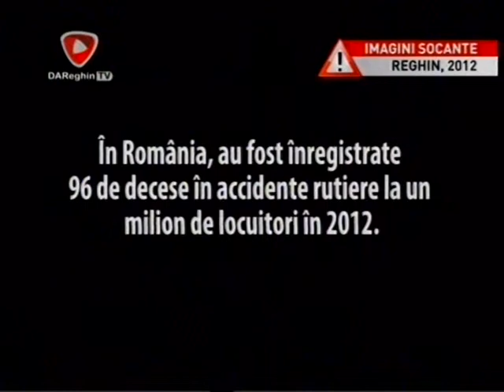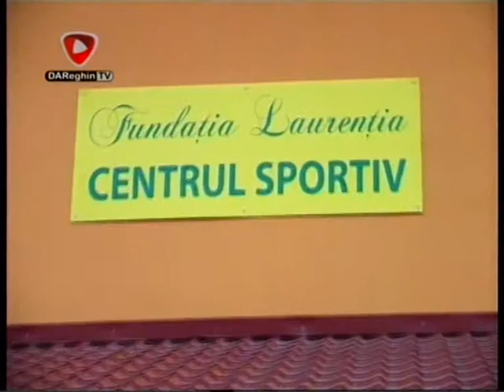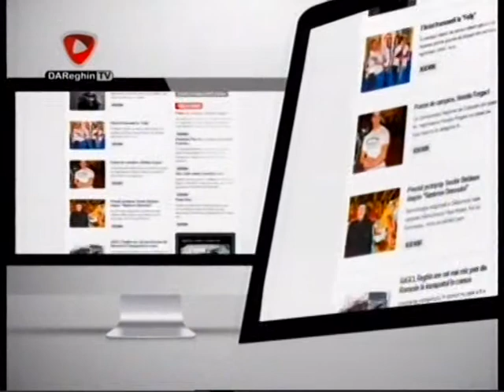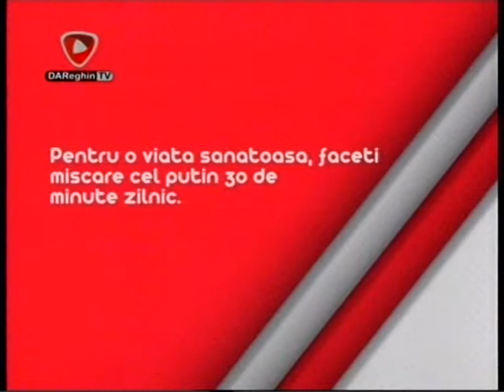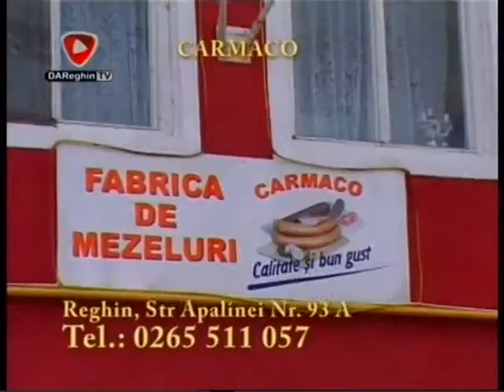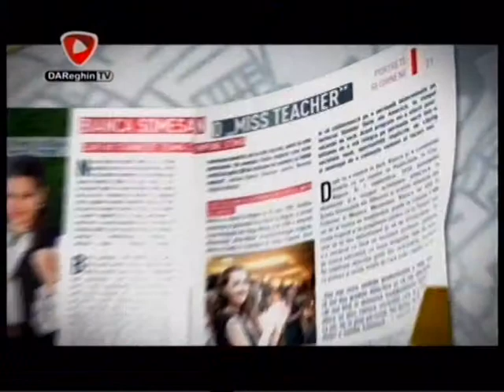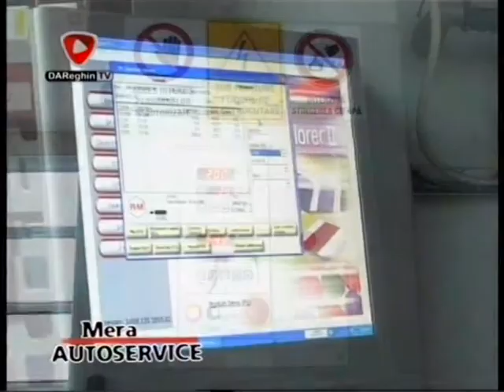2013 09 19 ZILELE CULTURII MAGHIARE DAReghinTV